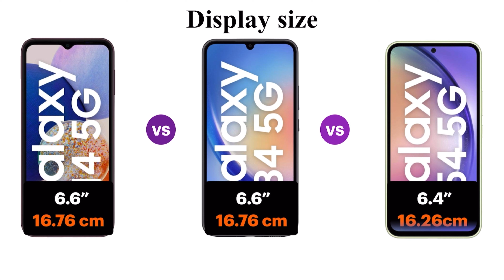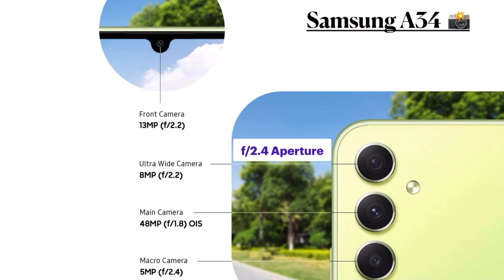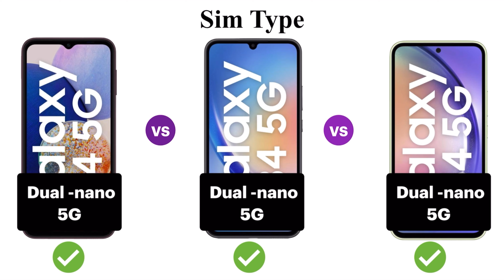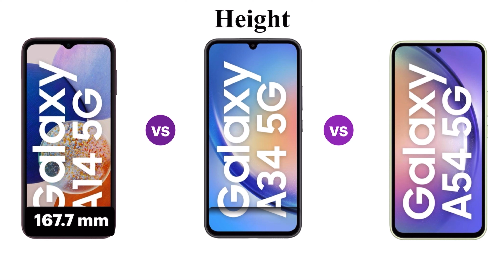Which Budget Phone is the BEST? Samsung A14 vs A34 vs A54 BATTLE 💥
If you're trying to decide between the Samsung A14, A34, and A54, this video is for you. We'll take a deep dive into each phone's features and specs, highlighting what makes each one unique. By the end of the video, you'll have a better idea of which phone is right for you. we'll break down the differences between these three devices and help you make an informed decision. Whether you prioritize battery life, camera quality, or processing speed, we've got you covered.

Please like 👍 , Share🤝, Comment 🗣️ if you found these valuable 😊😊😊😊

Realme 10 vs Realme 10 Pro vs Realme 10 Pro+ : Which is the Best Value for Your Money?

Galaxy A14 Vs Samsung Galaxy A34,